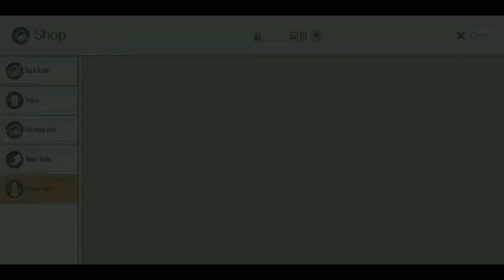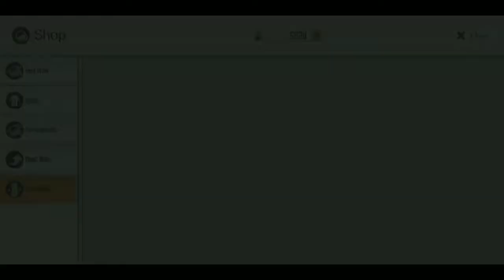NEED ARGOOOOO !!! | SAOIF GACHA TIME